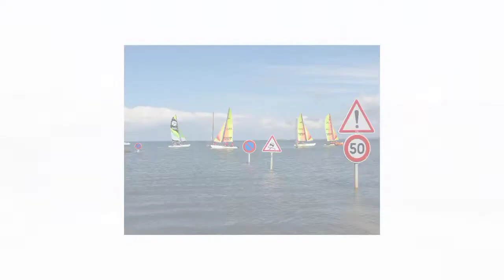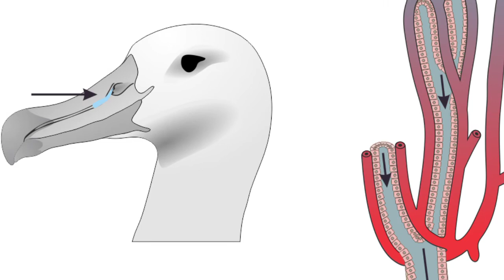మీకు తెలియని ఆక్చర్యపరిచే నిజాలు|TOP 10INTRESTING FACTS IN TELUGU|UNKNOWN & AMAZING FACTS IN TELUGU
Hi Friends!!Welcome to over channel "IMPROVE NEXT IN TELUGU"
Friends this video is intrestingfacts and amazingfacts are provided.This video is very useful to every people should know the information in the world.
Improve next in telugu channel is spread the good information, facts, amazing topics and science experiments.
Please watch this video and DO SUBSCRIB this channel..Thank you friends..Thank you...!!!

All the videos, songs, images, and graphics used in the video belong to their respective owners and I (or) this channel does not claim any right over them. Thank You Thank You.!

sir, please you don't create any issue sir.
Sometimes mistakes any part of your content

👍👍please do likeandsubscribe#